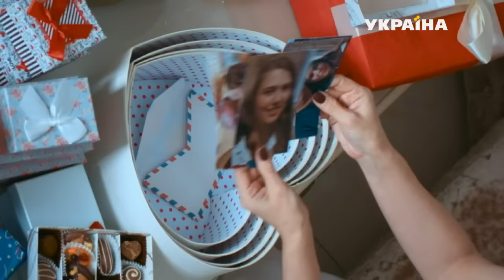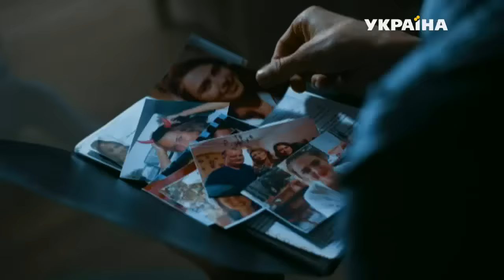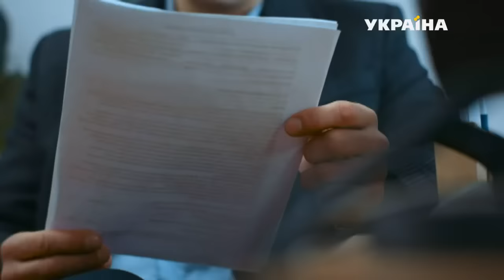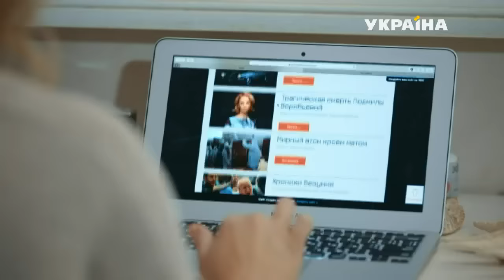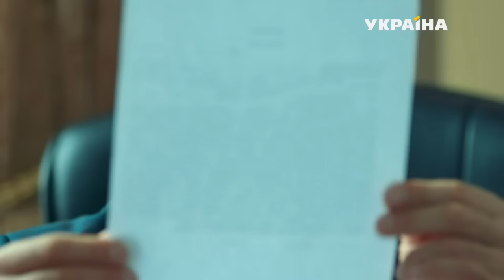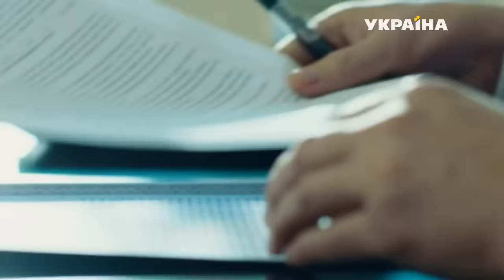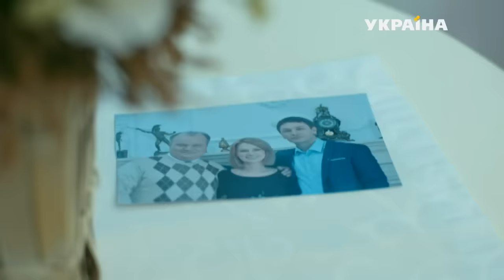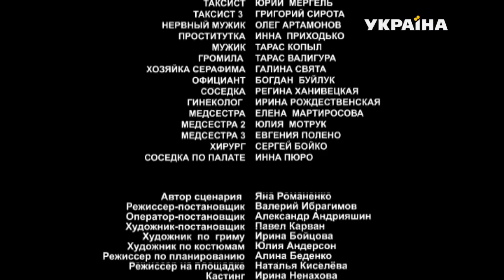Несладкая месть - все серии. Мелодрама (2018)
Катя – обычная студентка, влюбилась впервые в жизни. Она встретила своего принца – Виктора – красивого, богатого и любящего молодого человека. О таком мужчине простая девушка, как она, могла только мечтать. Но Катя не подозревает, что Виктор появился в ее жизни не случайно. На самом деле он – одержимый местью пасынок ее отца. Отец Кати – Михаил  много лет скрывал, что живет на две семьи. Узнав правду о муже-обманщике и аферисте, мать Виктора покончила с собой. В итоге, Михаилу, виновному в смерти жены, досталась половина ее имущества.